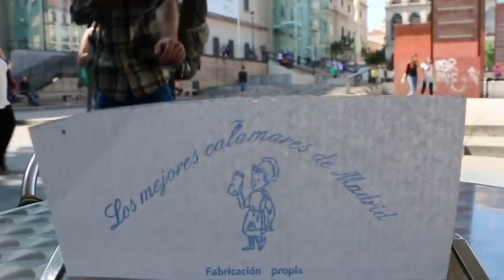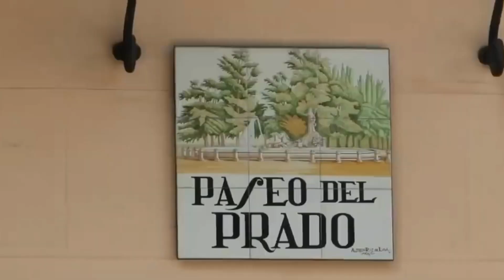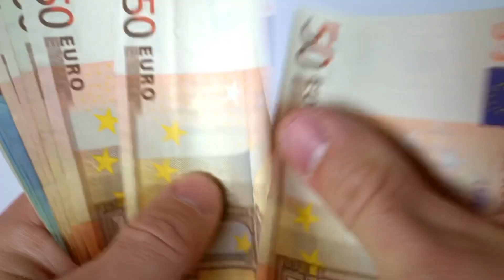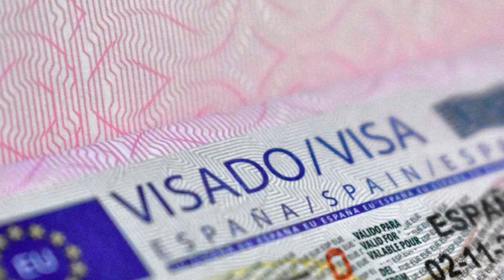porque deberias EMIGRAR a españa en 2023🇪🇸?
Hemos tratado con cientos de clientes en todo el mundo que se han mudado a España. Y hasta ahora, ninguno de ellos se ha arrepentido de su elección. De hecho, sucede todo lo contrario. Se encuentran completamente encantados con su nueva experiencia.

Y la razón es simple: el territorio español es el lugar ideal para los extranjeros que desean emigrar.

Pero, ¿por qué exactamente? ¿Qué hace al país tan especial?  ¿Por qué deberías mudarte a España como extranjero que busca comenzar su nueva vida? Aquí te daremos algunas razones, en caso de que todavía no estés convencido/a.